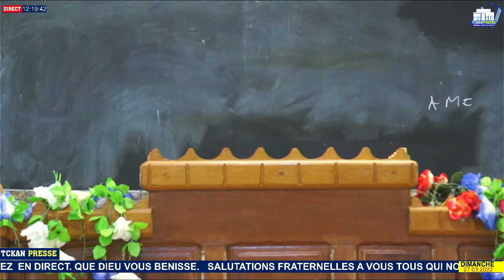DIMANCHE-27-03-2022,''APPELER JESUS SUR LA SCENE'' Par Frère CEDRICK MULAND